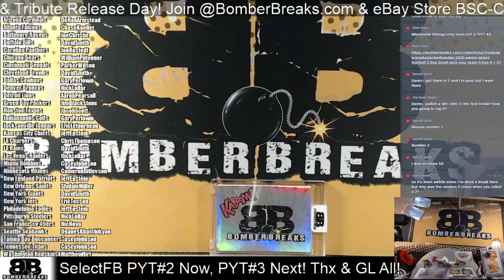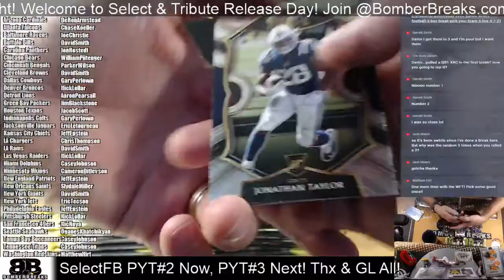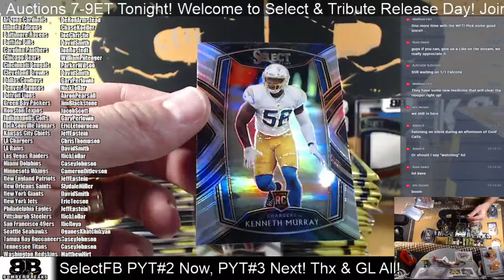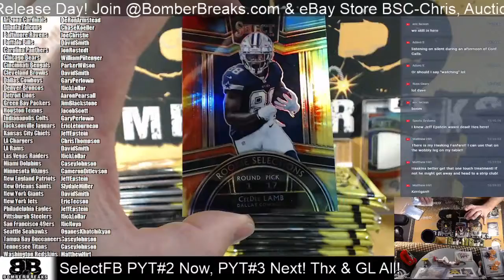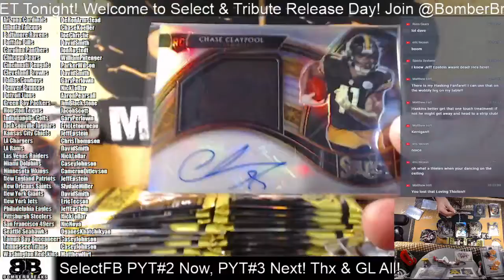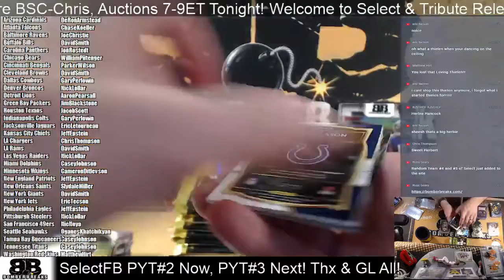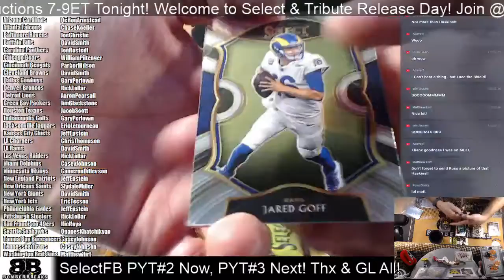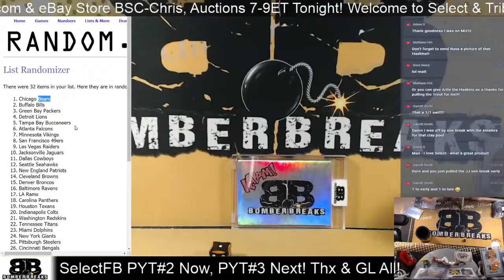2020 Panini Select Football Pick Your Team #2 3 Box Break 4 7 21